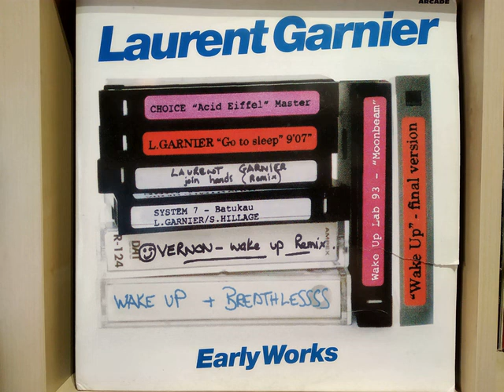Laurent Garnier - Wake Up